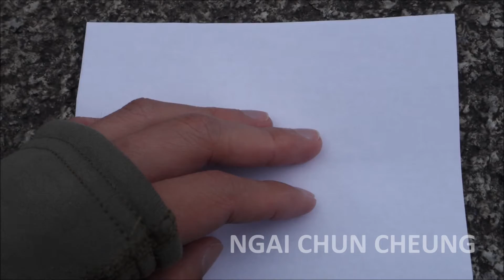Central Hall Origami, Part d11e26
Central Hall Origami by Ngai Chun Cheung